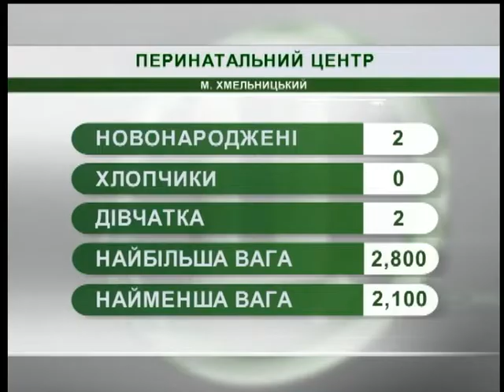22.10.2018. Новини. 08:00